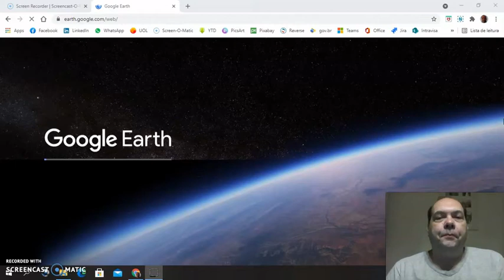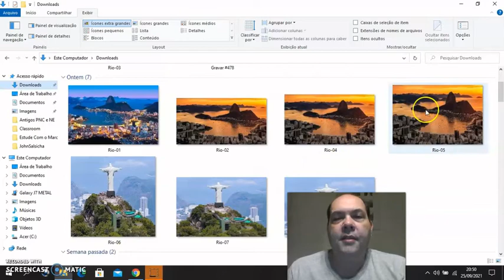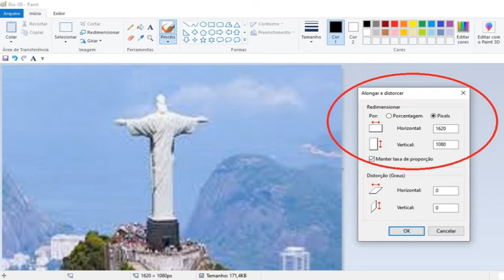Como adicionar imagens nos Projetos do Google Earth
Tutorial para colocar imagens nos projetos do Google Earth da forma correta. Muitas vezes, ao fazer o upload da foto, a imagem fica distorcida, e esse vídeo mostra uma maneira fácil de corrigir o problema.

Descubra neste vídeo fascinante como aprimorar seus projetos no Google Earth, aprendendo a adicionar imagens de forma simples e eficaz. Com um tutorial detalhado e repleto de dicas valiosas, você explorará as ferramentas essenciais do Google Earth, transformando seus projetos em experiências visuais incríveis.

Navegue pelas poderosas funcionalidades do Google Earth e descubra como importar e editar imagens georreferenciadas para criar projetos verdadeiramente impressionantes.

Seja você um educador, um entusiasta de mapas ou alguém apaixonado por geolocalização, este vídeo vai guiar você por um mundo de possibilidades.

Não perca a chance de aprimorar suas habilidades em mapas interativos e transformar suas ideias em projetos visuais incríveis. Assista agora e descubra como adicionar imagens nos Projetos do Google Earth de maneira descomplicada e criativa!
Você é professor e quer usar o Google Earth em sala de aula? Veja este produto:
CC-Close Caption:
Deutsche Untertitel.
Subtítulos en Español.
Sous-titres Français.